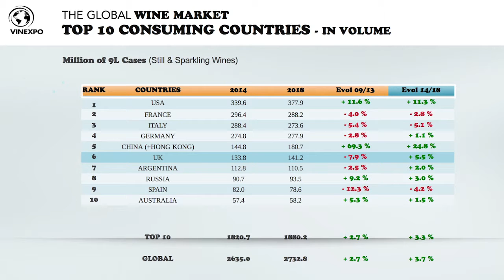Global consumption of still/sparkling wine falls in 2013